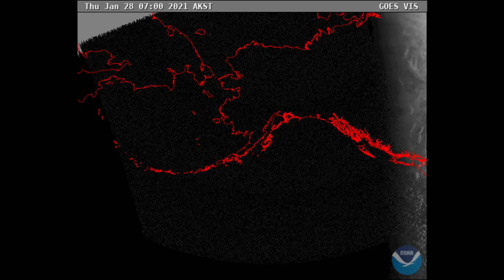NOAA Weather Radio KWN30 Far Western Alaska Forecast Cycle Kotzebue, AK (NWS Fairbanks)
Location  Kotzebue, AK
Weather Forecast Office Fairbanks AK